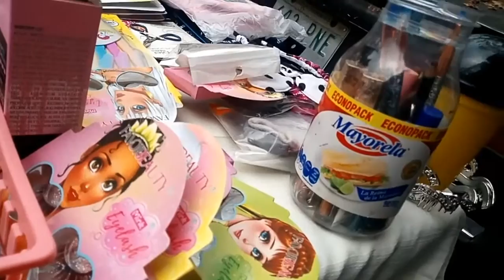¡¡¡Les cuento que estamos haciendo y por eso estábamos un poco desaparecidos!!! 🌟 ❤️